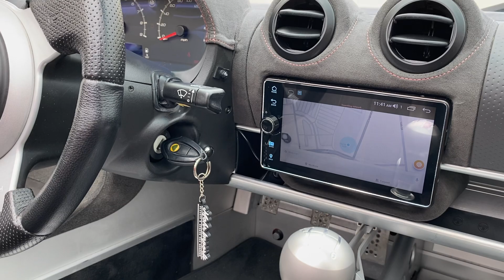2010 Lotus Elise Walk Around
2010 Lotus Elise Walk Around @mohrimports5776